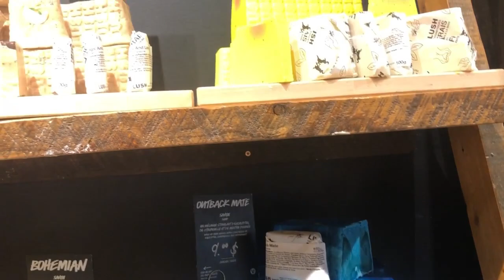Easy recipe Simple Quick جولة في مول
morocco canada usa morocco# Easy recipe Simple Quick جولة في مول
Mama Habiba Canada Channel.

Glad your here, Please check out my video of authentic moroccan food thats been passed on through generations and new food from all over the world with a moroccan twist. On this channel I will show you simple ways to cook your favourite dishes you may have tried before, and ones I would love for you to discover. I will also be showing you how to recycle  everyday household items to beautiful useful decor around the house.

Bonjour Bienvenue sur ma chaîne ! Easy recipe Simple Quick  جولة في مول

Heureux que vous soyez ici, veuillez consulter ma vidéo sur la cuisine marocaine authentique qui a été transmise de génération en génération et sur la nouvelle cuisine du monde entier avec une touche marocaine. Sur cette chaîne, je vais vous montrer des façons simples de cuisiner vos plats préférés que vous avez peut-être déjà essayés, et ceux que j'aimerais que vous découvriez. Je vais également vous montrer comment recycler des articles ménagers de tous les jours en un beau décor utile autour de la maison.

Merci
 مرحبا بك في قناتي! مرحبا  Easy recipe Simple Quick  جولة في مول

سعيد بك هنا ، يرجى مشاهدة الفيديو الخاص بي عن الطعام المغربي الأصيل الذي تم تناقله عبر الأجيال والطعام الجديد من جميع أنحاء العالم بلمسة مغربية. سأوضح لك في هذه القناة طرقًا بسيطة لطهي أطباقك المفضلة التي ربما جربتها من قبل ، والأطباق التي أحب أن تكتشفها. سأوضح لك أيضًا كيفية إعادة تدوير الأدوات المنزلية اليومية إلى ديكور مفيد جميل حول المنزل. الرجاء الإعجاب والتعليق والمشاركة والاشتراك!

شكرا لك Easy recipe Simple Quick  جولة في مول